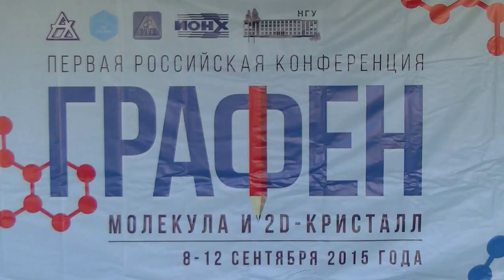025. Пинаков Д.В. дискуссия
Пинаков Д.В. дискуссия: СИНТЕЗ И СВОЙСТВА ПОЛИФТОРИДДИУГЛЕРОДА НА ОСНОВЕ МУЛЬТИСЛОЙНОГО ГРАФЕНА